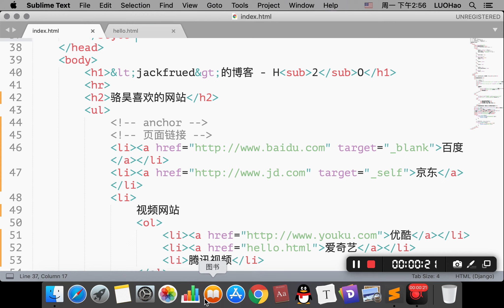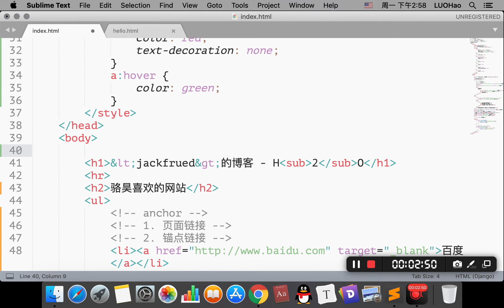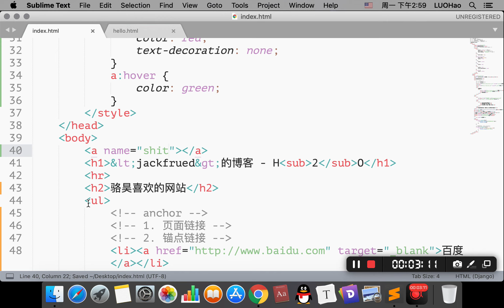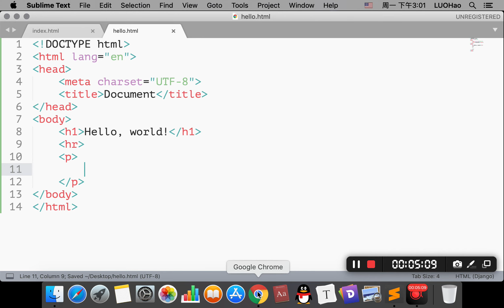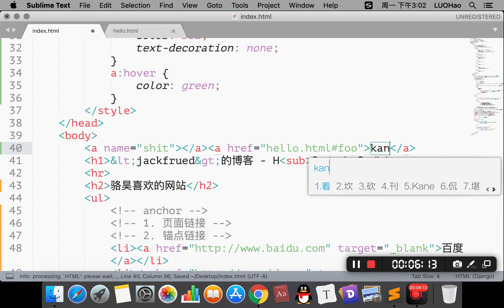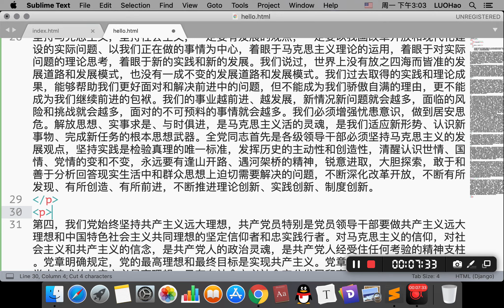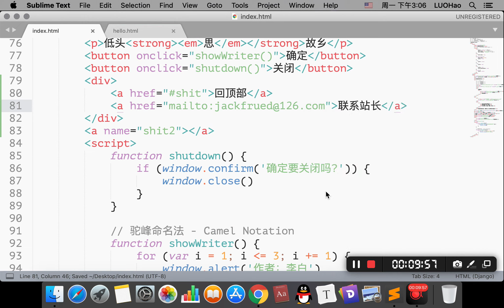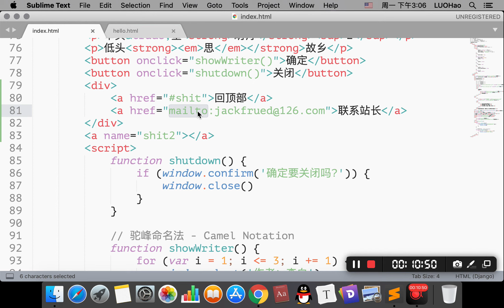4 1 7 超链接标签 锚链接+功能链接